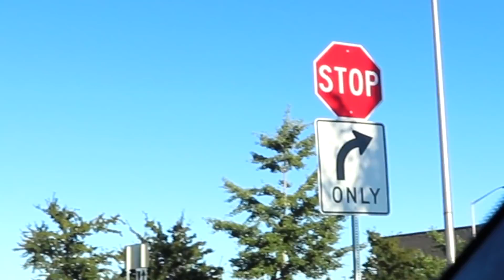MOST POWERFUL LASER FRUIT NINJA CHALLENGE! *It Worked* | David Vlas